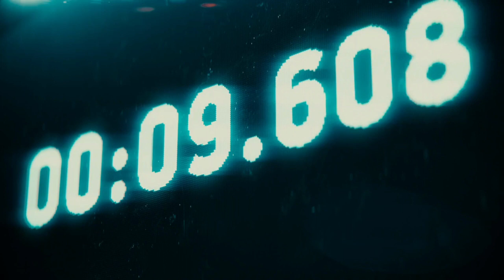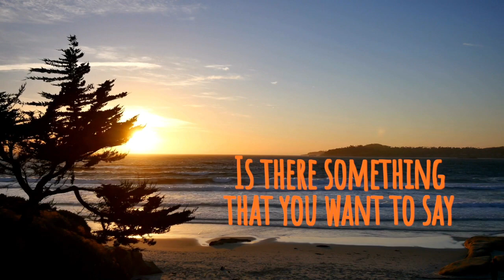What's On Your Mind? LoFi Indie Song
What's On YOUR Mind? Beat oriented chill california flavored tune. It takes me all the way back to So Cal and the days of my youth. Only this time...I wrote the soundtrack 🎶❤️.